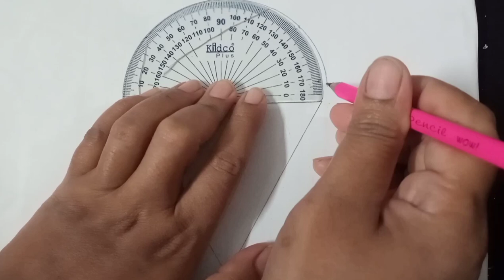Making Ice cream corn/ART AND DRAWING